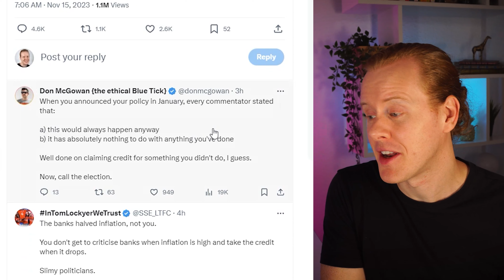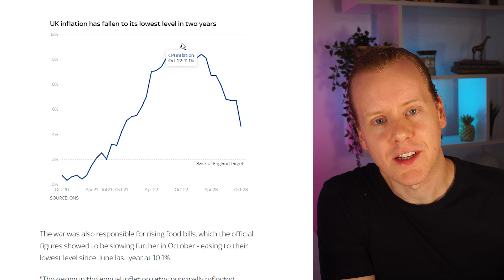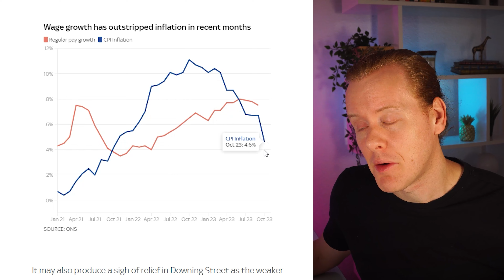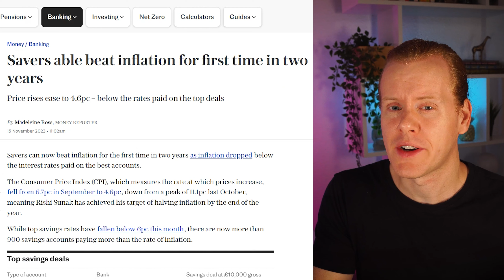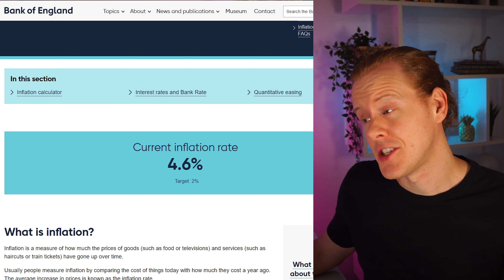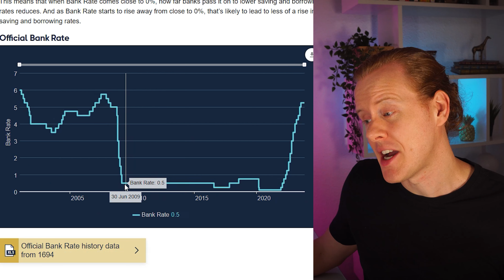BREAKING: Inflation Just Got Cut In Half (Here's the truth)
My Recommend platforms

Where I buy Crypto (Now have a FCA Registered Crypto Card - Free)